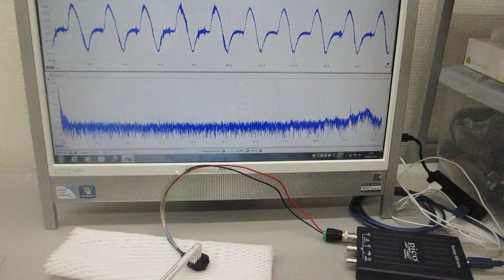超音波歯ブラシの超音波実験（低周波と高周波の組み合わせ技術開発）